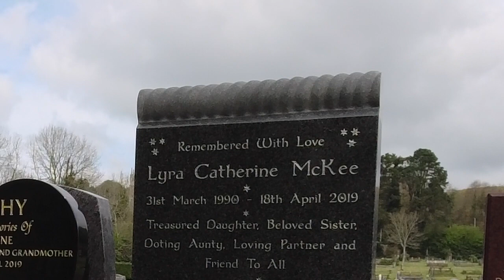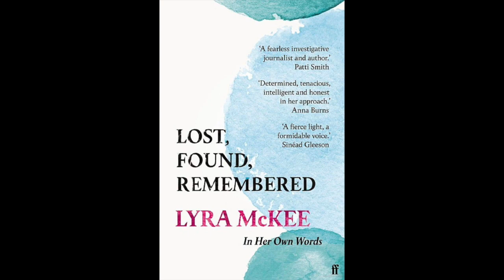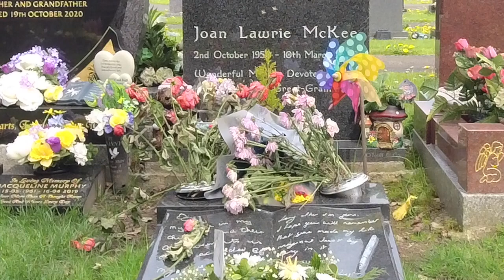Fatally Shot Lyra Catherine McKee Invesitgative Journalist & Author 31 March 1990 – 18 April 2019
Lyra Catherine McKee 31 March 1990 – 18 April 2019 was a journalist from Northern Ireland who wrote for several publications about the consequences of the Troubles. She also served as an editor for Mediagazer, a news aggregator website. On 18 April 2019, McKee was fatally shot during rioting in the Creggan area of Derry.

McKee was born on 31 March 1990 in Belfast, Northern Ireland. Her interest in journalism began at fourteen years old when she wrote for the school newspaper at St Gemma's High School. By the following year she joined Headliners, a charity that supports young people through helping them develop journalism skills, and through that was awarded the Young Journalist Award by Sky News in 2006. She studied online journalism at Birmingham City University under Paul Bradshaw, pursuing a Master of Arts degree, but did not graduate. She was posthumously awarded an MA in online journalism in January 2020; her sister, Nichola Corner, accepted the degree on her behalf.

Career
In 2011, McKee joined the staff of news aggregator Mediagazer, a sister site of technology news aggregator Techmeme. In 2014, she came to wider public attention with the publication of a blog post titled "Letter to my 14-year-old self" in which she described the challenges of growing up gay in Belfast; it was subsequently made into a short film. McKee's work as a journalist included a number of pieces that appeared in both domestic and international media.  Among these were articles she wrote for Mosaic (republished by The Atlantic), The Belfast Telegraph, Private Eye and BuzzFeed News. In 2016 Forbes magazine named her as one of its "30 under 30 in media" because of her work as an investigative reporter.

Publication of her first book, a non-fiction work titled Angels with Blue Faces, was imminent at the time of her death. It deals with the Provisional IRA killing of Belfast MP Robert Bradford. McKee sought crowdfunding to finance its publication, and it was scheduled for publication by Excalibur Press. She subsequently signed a two-book deal with Faber and Faber. At the time of her death, her second book, The Lost Boys, was scheduled for release by Faber in 2020, but remained unfinished. It concerns the disappearances of Thomas Spence and John Rodgers from Belfast's Falls Road in November 1974. Faber and Faber had compared the work to that of Anna Funder's Stasiland and Andy O'Hagan's The Missing.

McKee wrote on the consequences of The Troubles. She notably wrote "Suicide of the Ceasefire Babies", an article on teenage suicides linked to the conflict. At the time of her death, McKee was researching unsolved killings during The Troubles in Northern Ireland of the late 20th century. In March 2019 Irish Times writer Martin Doyle featured McKee in his article "Best of Irish: 10 rising stars of Irish writing".

She gave a TEDx talk, "How uncomfortable conversations can save lives", at TEDxStormont Women in 2017, about the 2016 Orlando nightclub shooting. In 2018, she became a trustee of Headliners, the charity that had helped her as a teenager to start her career in journalism.

McKee was the partner of Sara Canning, a nurse at Altnagelvin Area Hospital, and had moved to Derry to be with her. After her death it was revealed that she had been planning to propose marriage to Canning, and had purchased an engagement ring.

Death
On 18 April 2019, McKee was shot during rioting in the Creggan area of Derry, Northern Ireland. Violence broke out after police raids on dissidents with the aim of seizing munitions ahead of the Easter Rising commemorative parades due to take place in the area that weekend. The disturbances were centred on Fanad Drive. Youths threw petrol bombs and burnt two vehicles. Police said that a gunman then fired up to twelve shots towards police officers. McKee, who was on Fanad Drive and standing near an armoured police Land Rover, was wounded in the head. Mobile phone footage and police CCTV footage shows a masked gunman, believed to be a member of the New IRA, opening fire with a handgun. McKee was taken by police, in an armoured Land Rover, to Altnagelvin Area Hospital, where she later died. Police blamed dissident republicans for her death. The last time a journalist was killed in the UK was the 2001 assassination of Martin O'Hagan.

She was survived by her partner, mother, two brothers and three sisters.